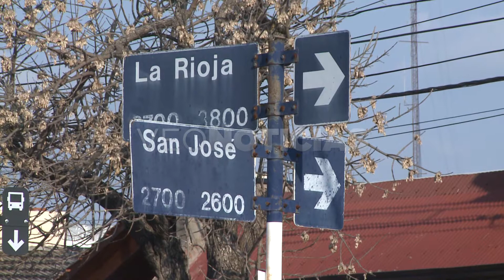CARLOS Y GUILLERMO - RECLAMO BARRIO ROMA